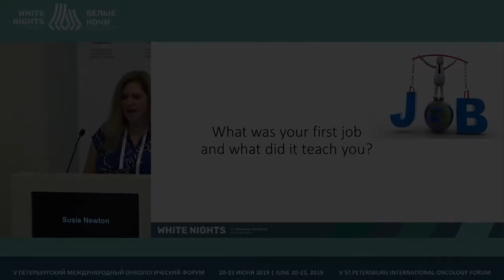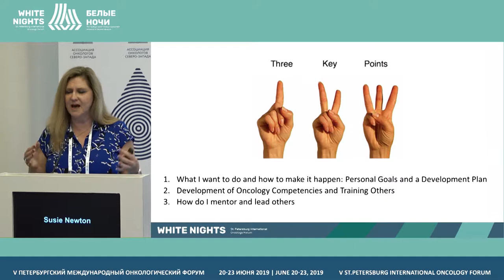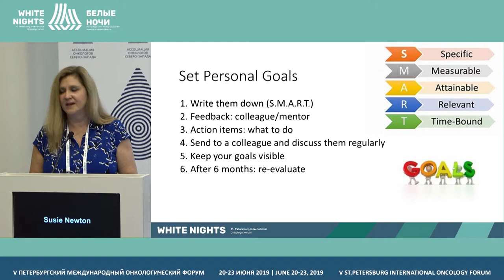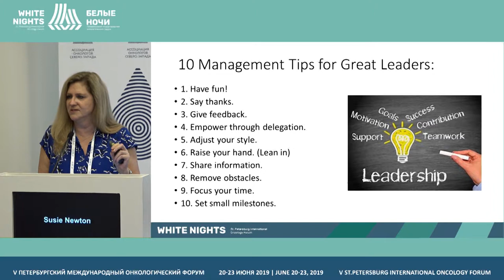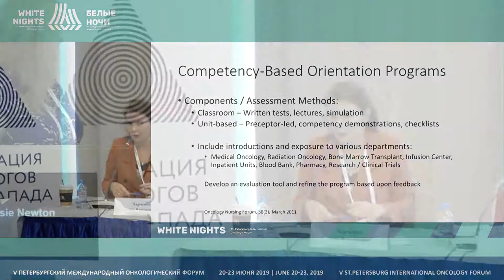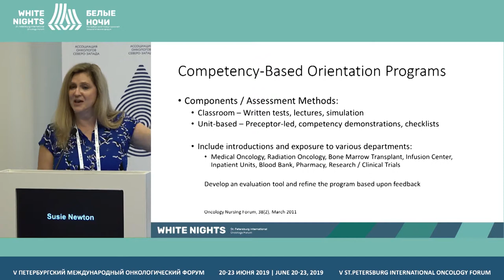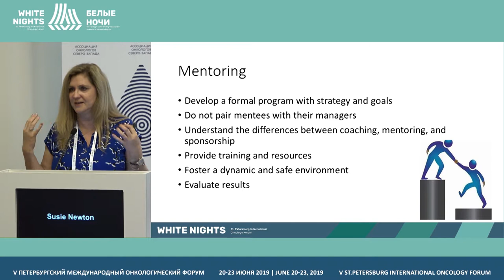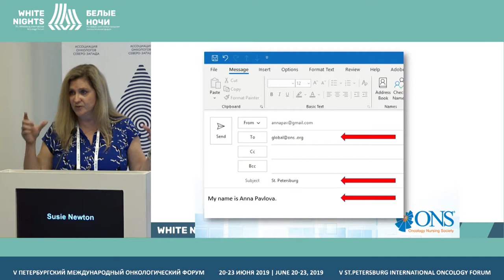Organization of nursing (Susie Newton)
Susie Newton, RN, MS, AOCN, AOCNS, Dayton, USA